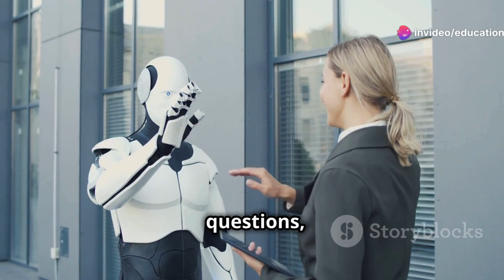Meet Tesla's Optimus Robot, Humanoid "Friend" Who Can Do Anything